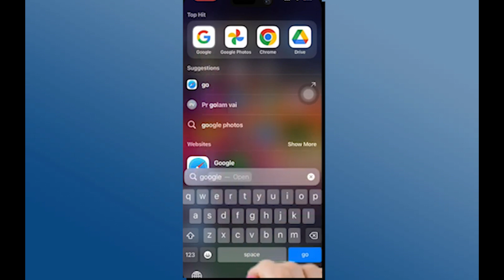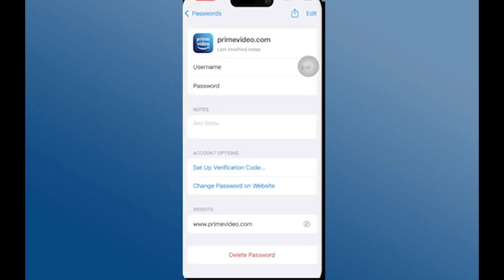Cómo recuperar el nombre de usuario y la contraseña de Amazon Prime en el iPhone | Encontrar el